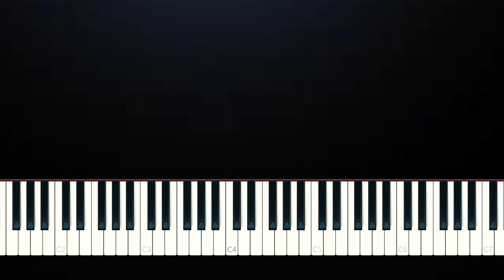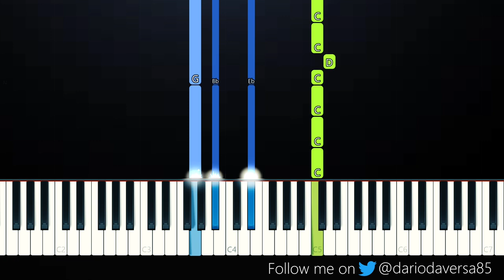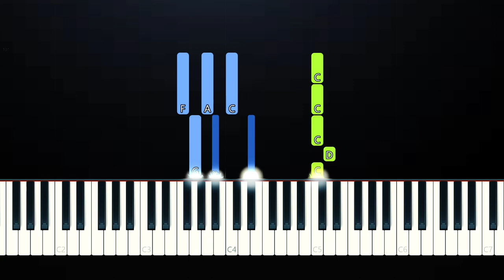220 KID - Don’t Need Love ft Gracey (Piano Tutorial)